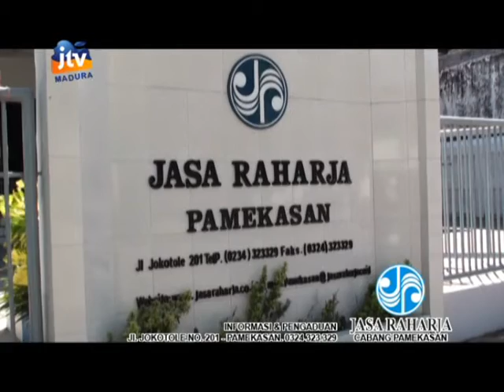JASA RAHARJA PAMEKASAN 2016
IKLAN MADURA (JTV MADURA)